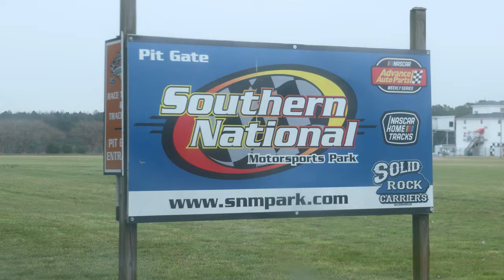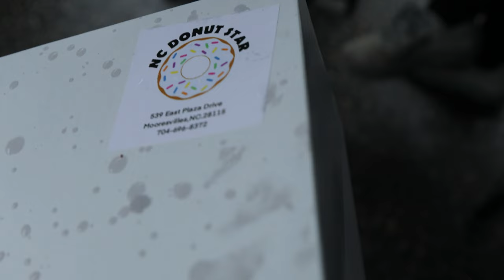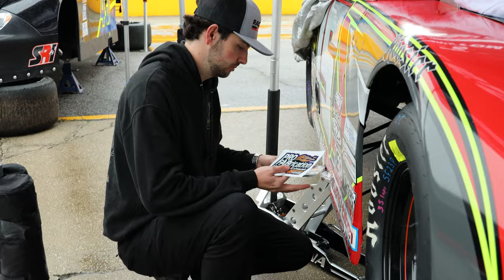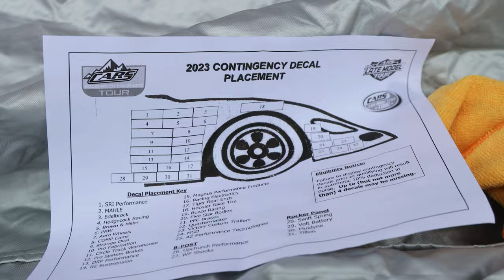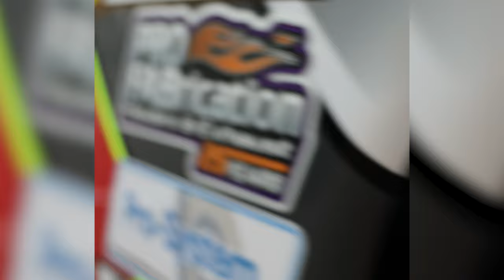RAIN DAY at the CARS Tour Opening Race Weekend! /--/ TEAM BSRM VLOG #4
Today my dad and I drove to Southern National for what would've been practice day of the CARS Tour weekend. However, mother nature had a different plan in store...  We still had some laughs though!

If you enjoyed the video, please leave a follow on all my other social channels for even more short track racing content!